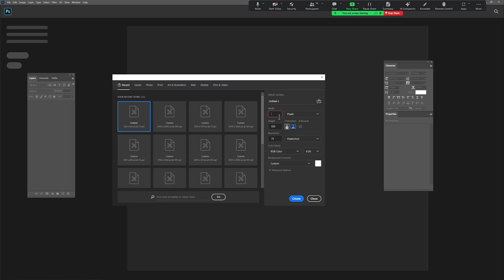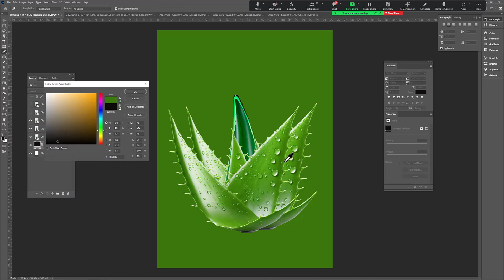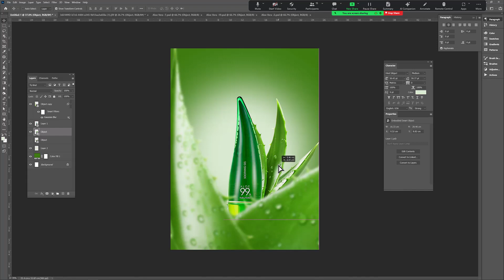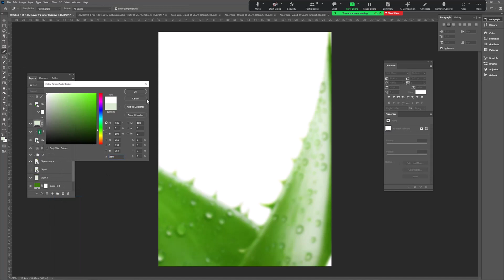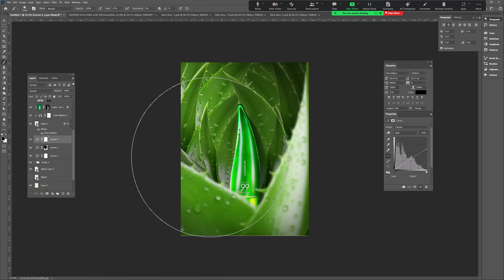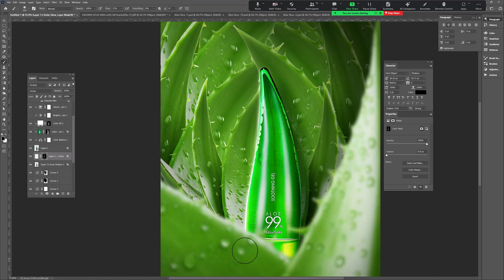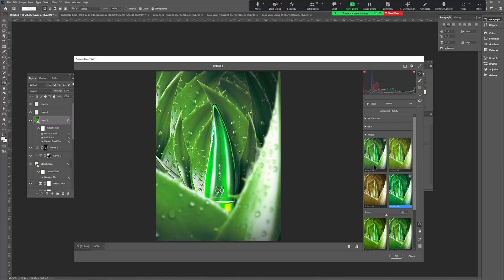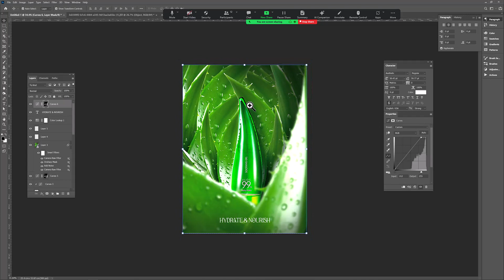Product Manipulation ADS Design Tutorial in Photoshop In Depth Easy Tutorial